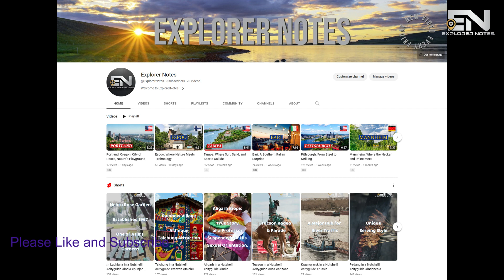Münster: Science, History, and Sustainability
Welcome to the latest episode of Explorer Notes!

Join us as we explore Münster's rich history, world-renowned universities, and how it earned the reputation of Germany's Climate Protection Capital and the Bicycle Capital of Germany.

From its vibrant urban culture to its idyllic countryside, Münster is a city that truly has something for everyone. So sit back, relax, and let us take you on a journey through one of Germany's most fascinating cities.